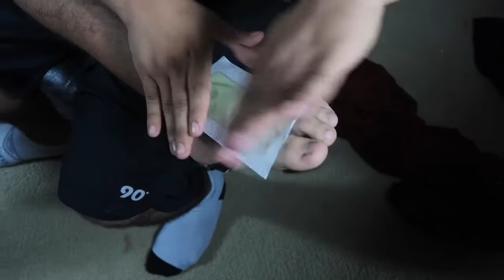Wax strip challenge